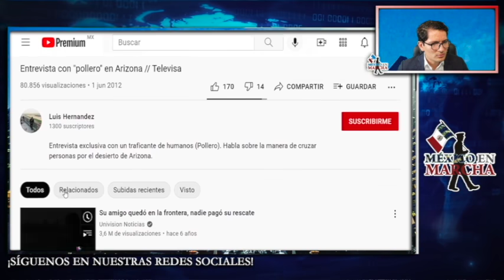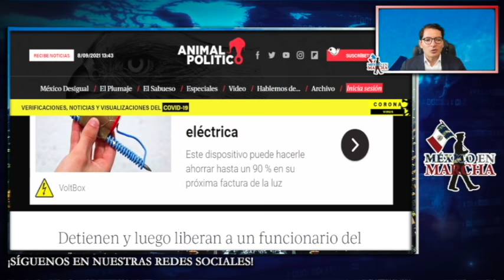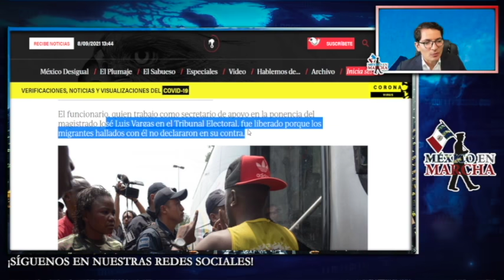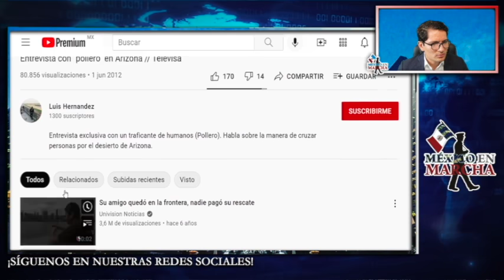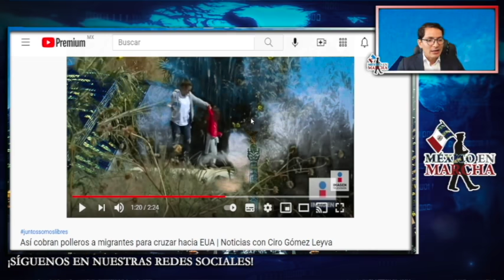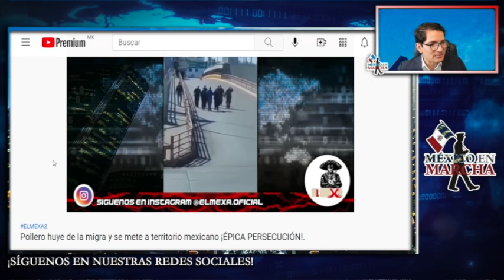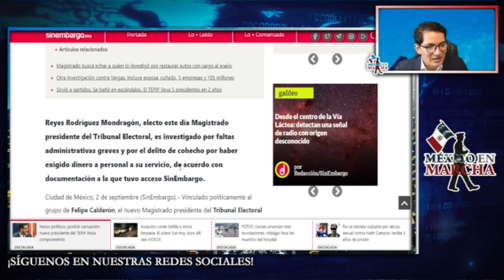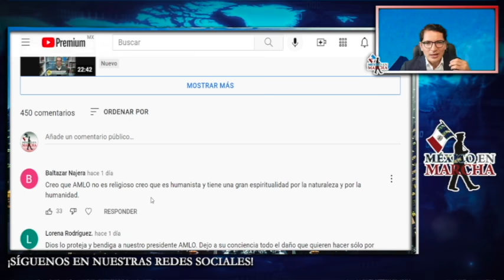Magistrado Electoral Que Odia a AMLO Fue Cachado Cobrando Como Pollero a Migrantes Para Pasarlos!!